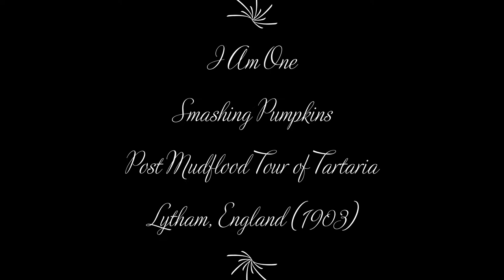I Am One - Smashing Pumpkins - Post Mudflood Tour of Tartaria - Lytham, England (1903)